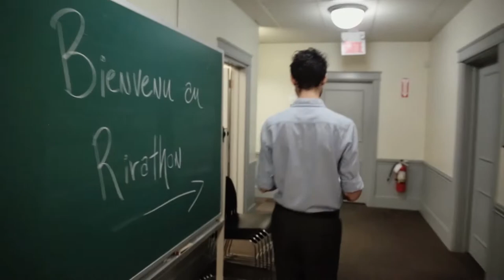Le Rirathon (French with Spanish subtitles)